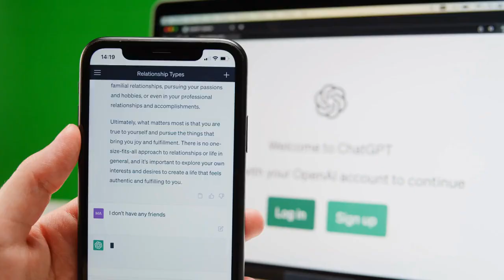Ex OpenAI Employee Just Revealed it ALL!